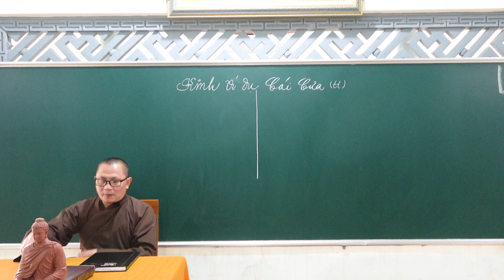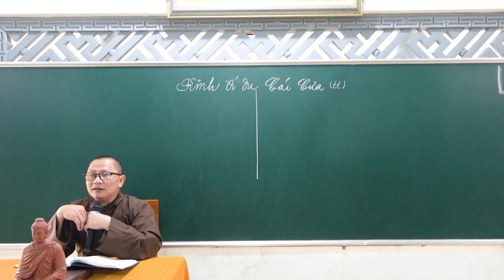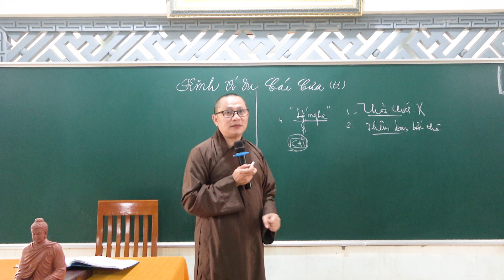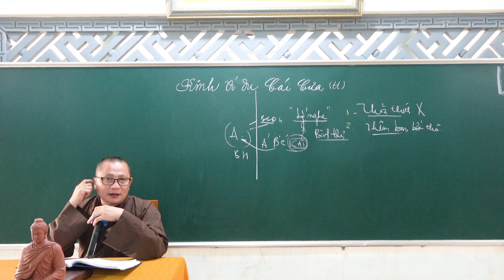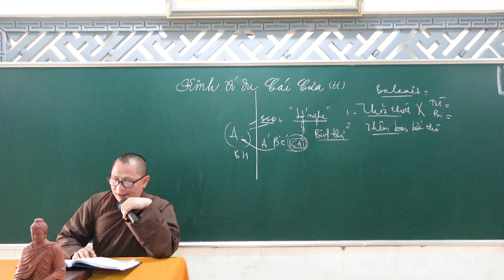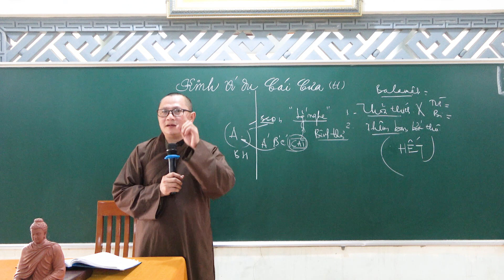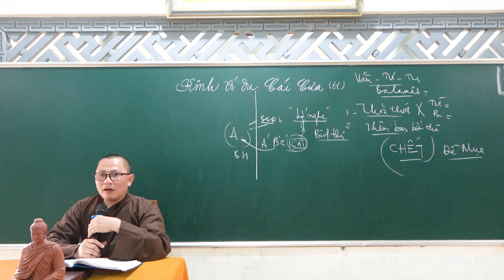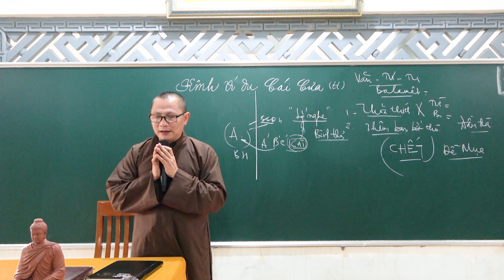Trung Bộ Kinh - 21. Kinh Ví Dụ Cái Cưa (Phần 2) II Thích Nguyên Trí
*Lớp giáo lý dành cho Phật tử chùa Kim Liên - Tịnh Giang - Sơn Tịnh Quảng Ngãi.